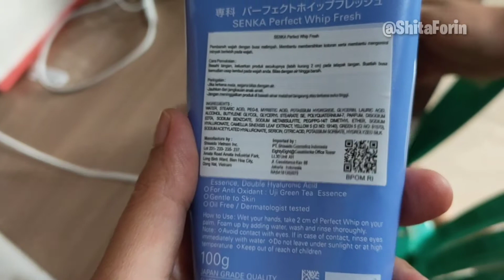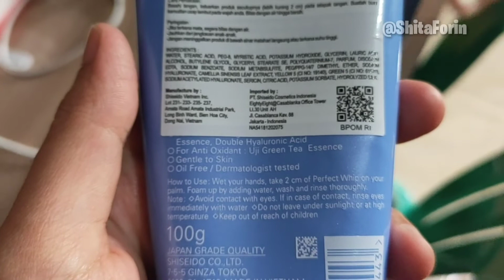SENKA PERFECT WHIP REVIEW DIPAKAI ANAK SMP